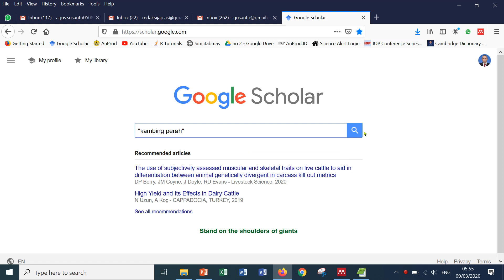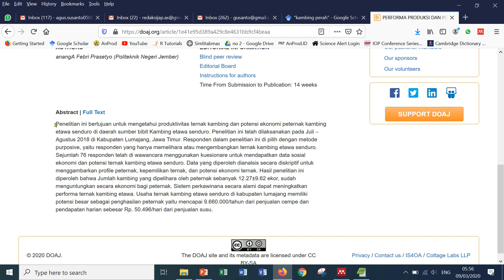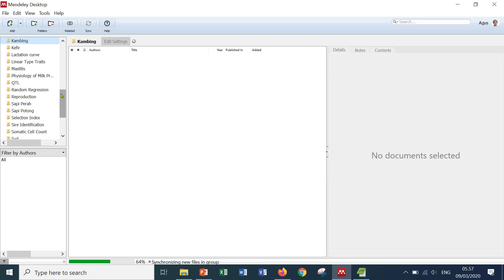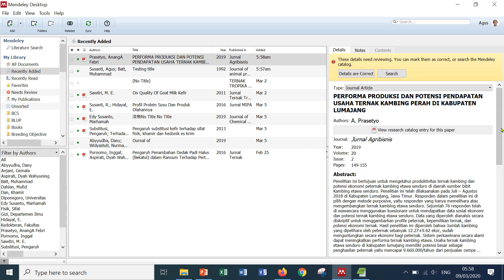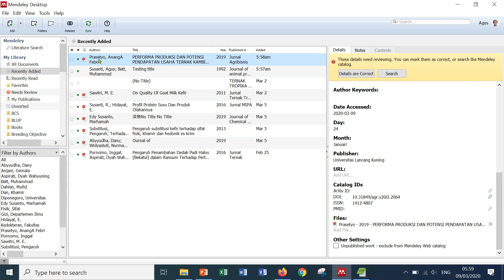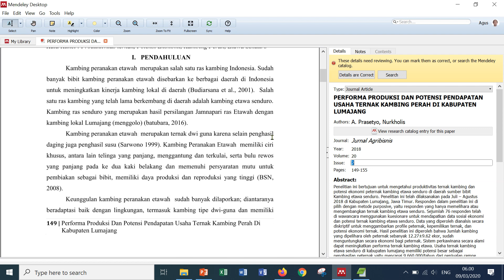Mencari pustaka di Directory of Open Access Journals (DOAJ)